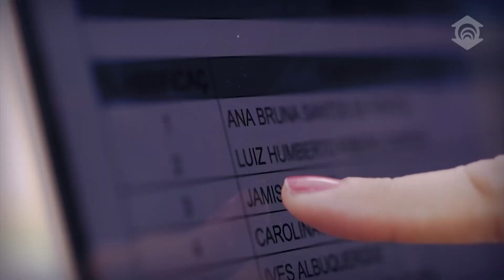Ian Gomes entrevista Vicente Cristino | Viver Mais | 21/09/2024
ViverMais Entrevistas Jornalismo | Nesta edição do Viver Mais, Ian Gomes conversa com Vicente Cristino.